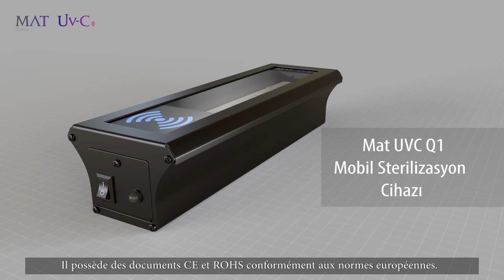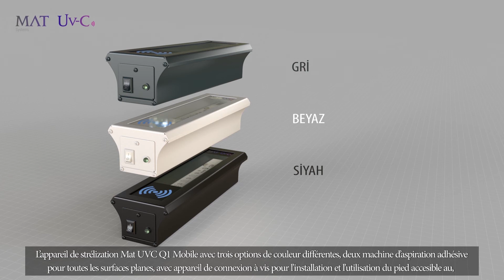Stérilisation du service scolaire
Le dispositif de stérilisation mobile Mat UVC Q1 permet une stérilisation en peu de temps et minimise le risque de contamination par des virus et des bactéries.

Il dispose de certificats CE et ROHS conformément aux normes européennes.
Grâce à la technologie Ultra Violeds de 275 nm (nanomètre), il détruit la structure de tous les virus et bactéries, y compris Covid-19, qui peuvent être trouvés dans l'air, la surface et l'eau.
Il a un temps de faisceau total de 60 000 heures.
Grâce au panneau en plexi Quartz ultra clair avec une excellente conductivité, résistant à la pression et à la chaleur, le faisceau émis par la led atteint sa cible sans perdre son effet.
Pour une utilisation facile et mobile, la conception alimentée par batterie rechargeable Li-on de 3,7 V 3,4 Ah est contrôlée par le bouton marche-arrêt à économie d'énergie.
Le système de contrôle RF à l'intérieur de l'appareil fonctionne à 433 MHz avec le signal de la télécommande.

Le dispositif de stérilisation mobile Mat UVC Q1, disponible en trois couleurs différentes, est disponible et dans les magasins en ligne!

L'effet de rayon bleu vu dans la vidéo est une représentation.
Le contact visuel direct doit être évité.